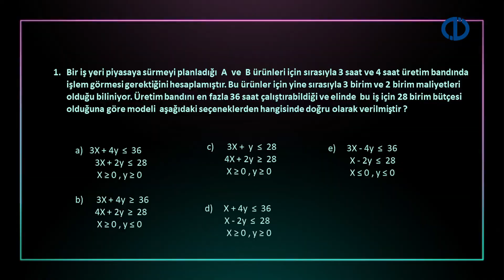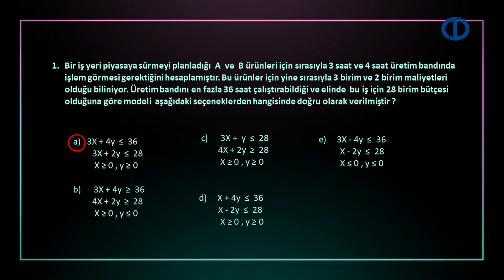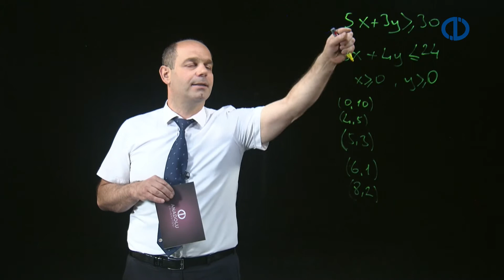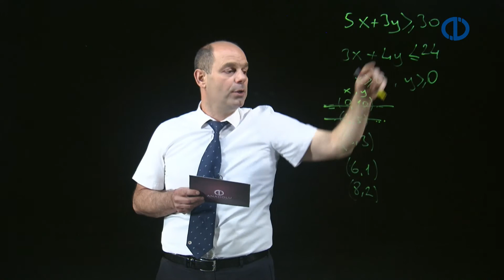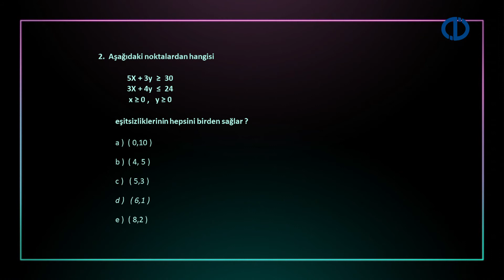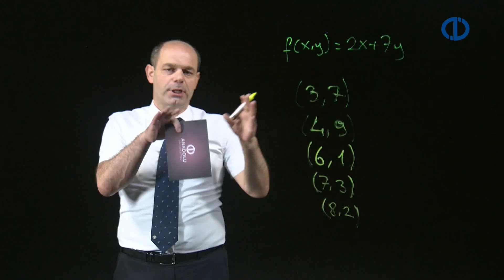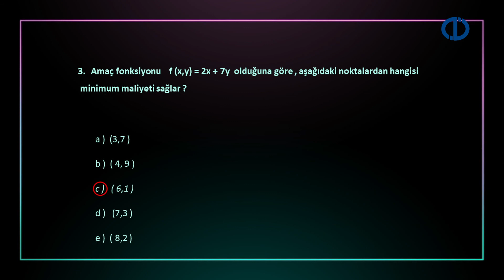MATEMATİK II - Kilit Soru - Ünite 3